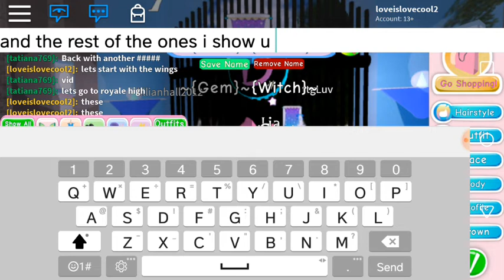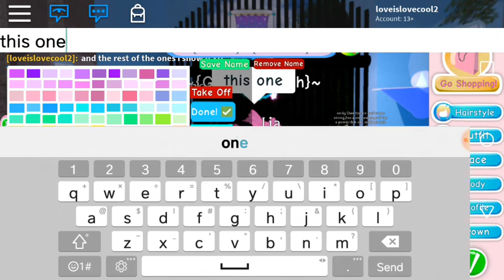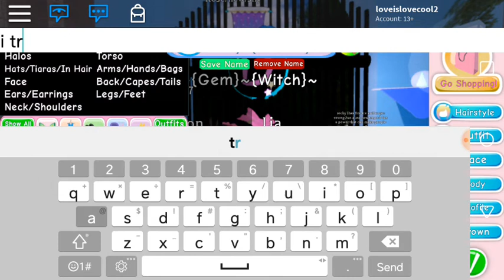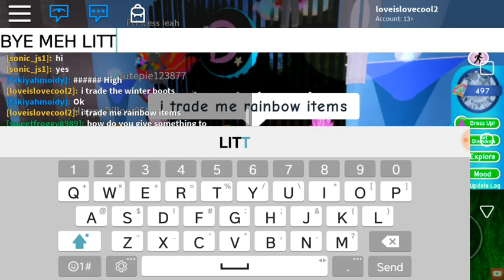What I trade In royale high